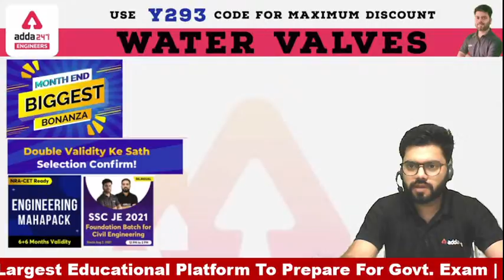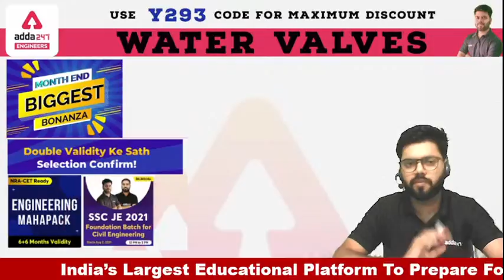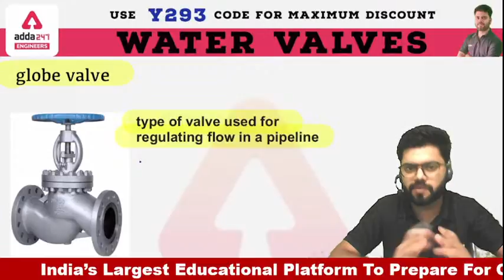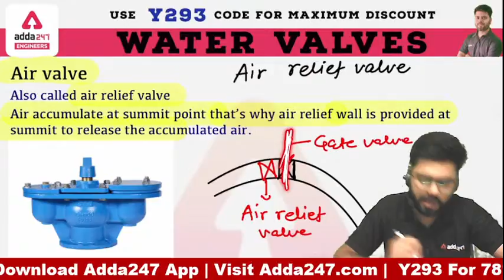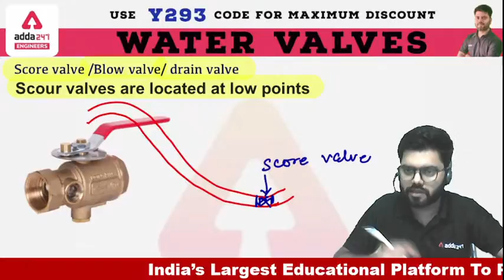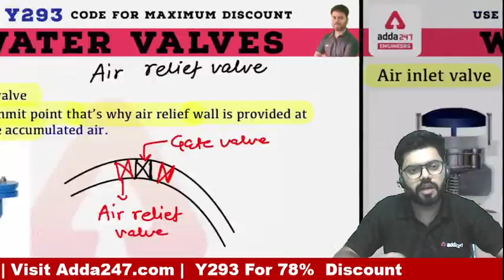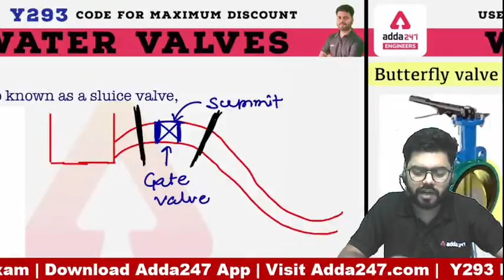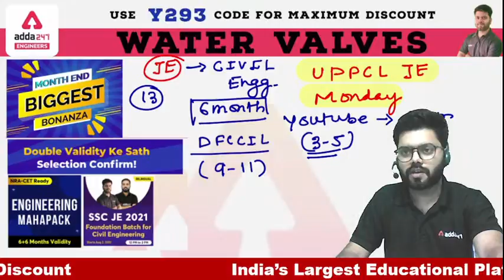CIVIL ENGINEERING | Types of water valves | Environmental Engineering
More Offers for You:-
Month End BIGGEST Bonanza!
Double Validity ke Sath Selection Confirm!

Engineers Adda Live Classes Schedule:-

Civil + Mechanical Common Topic -        7:00PM
Mechanical Engineering Class -              8:00 PM
Civil Engineering   Engineering class       6:00 PM
Electrical  & Electronics Engineering        9:00 PM
Daily Job Update                                      11:00 AM